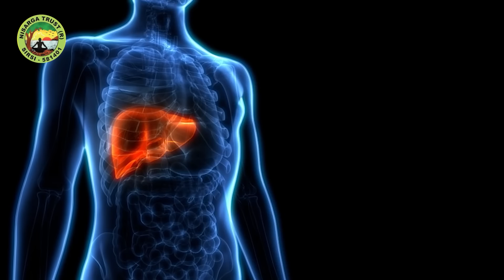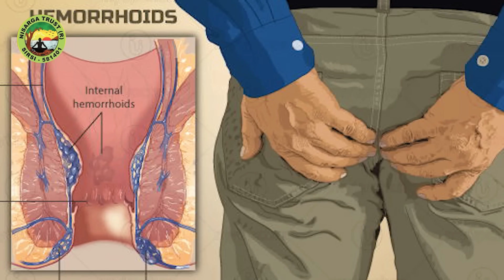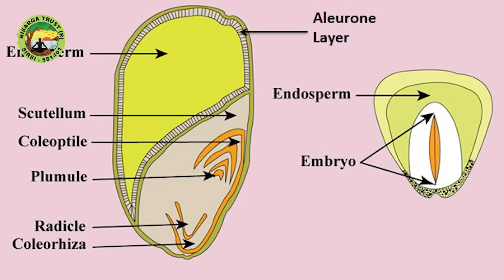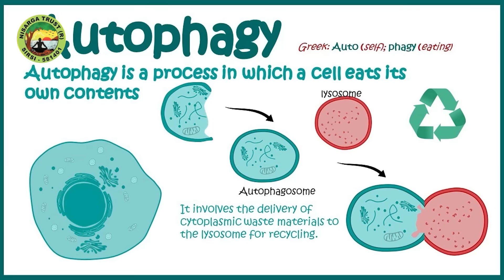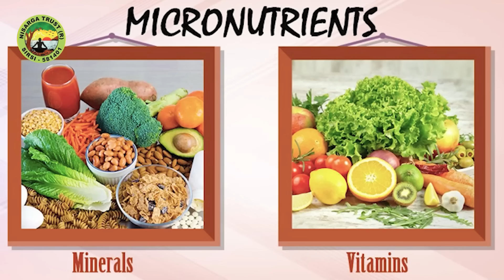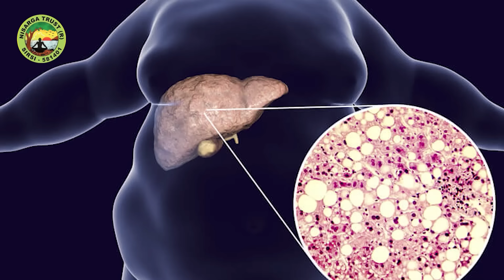ಅರೋಗ್ಯಕ್ಕಾಗಿ ಏನು ತಿನ್ನಬೇಕು? ಹೇಗೆ ತಿನ್ನಬೇಕು? ಎಷ್ಟು ತಿನ್ನಬೇಕು? ಯಾವಾಗ ತಿನ್ನಬೇಕು?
What to Eat:

A balanced diet comprises a variety of nutrient-rich foods. This includes:

Fruits and Vegetables: These are packed with essential vitamins, minerals, fiber, and antioxidants, providing a foundation for good health. The diverse colors signify a wide range of beneficial phytochemicals.

Protein Sources: Incorporate a spectrum of proteins like lean meats, fish, eggs, dairy, legumes, and plant-based options such as tofu and tempeh. Proteins furnish crucial amino acids essential for muscle function, immune support, and cellular repair.

Whole Grains: Opt for whole grains like brown rice, quinoa, oats, and whole wheat. They deliver complex carbohydrates, ensuring sustained energy levels and a wealth of vital nutrients.

Healthy Fats: Include sources like avocados, nuts, seeds, and olive oil. These provide essential fatty acids, supporting heart health, brain function, and overall well-being.

Dairy or Alternatives: For calcium, vitamin D, and protein, choose dairy products or opt for plant-based alternatives like almond milk, soy yogurt, and fortified nut cheeses.

Hydration: Adequate water intake is crucial for bodily functions. Aim for at least 8 glasses (about 2 liters) per day, adjusting for activity levels and climate.

How to Eat:

Aim for balanced, mindful eating:

Balanced Meals: Construct meals with a combination of carbohydrates, proteins, and healthy fats. This promotes stable blood sugar levels and sustained energy.

Portion Control: Be attentive to portion sizes. Eating appropriate portions helps maintain a healthy weight and prevents overconsumption.

Chewing Thoroughly: Proper chewing aids in digestion and nutrient absorption. It also signals to your brain that you're satiated, averting overeating.

When to Eat:

Maintain a regular eating schedule:

Balanced Meal Frequency: Aim for three main meals (breakfast, lunch, and dinner) with 1-2 snacks. This regulates metabolism and stabilizes energy levels throughout the day.

Listening to Hunger Cues: Pay heed to your body's signals. Eat when hungry and stop when comfortably full.

Micro and Macronutrients:

Macronutrients: These are nutrients needed in larger quantities. Carbohydrates provide energy, proteins support growth and repair, and fats are crucial for various bodily functions.

Micronutrients: These are essential in smaller amounts but are equally vital. They include vitamins and minerals that play diverse roles in metabolism, immune function, and overall health.

Vitamins:

Vitamins are organic compounds that support various bodily functions. They are essential for processes like metabolism, immune function, and tissue repair. They encompass a wide range, including vitamins A, B, C, D, E, and K, each with unique roles and food sources.